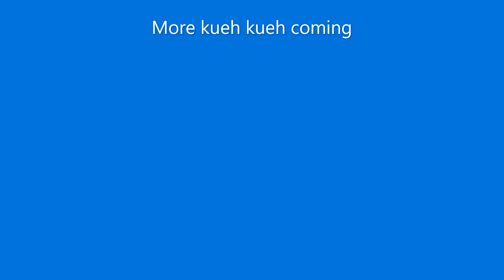(14/16) How to draw cartoon Nyonya Kueh Pulut inti? Step by Step & Tips.如何画娘惹椰丝糯米饭?依技巧，一步一步画. [2020]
I like to eat Nyonya Kueh. There are many types of Nyonya Kueh. I will present it one by one, hope you like it.

我喜欢吃娘惹糕。 娘惹糕有很多类型。 我将一一介绍，希望您喜欢。

Saya suka makan Nyonya Kueh. Terdapat banyak jenis Nyonya Kueh. Saya akan membentangkannya satu persatu, harap anda menyukainya.

நான் நியோன்யா குயே சாப்பிட விரும்புகிறேன். நியோன்யா குயே பல வகைகள் உள்ளன. நான் அதை ஒவ்வொன்றாக முன்வைப்பேன், உங்களுக்கு பிடிக்கும் என்று நம்புகிறேன்.